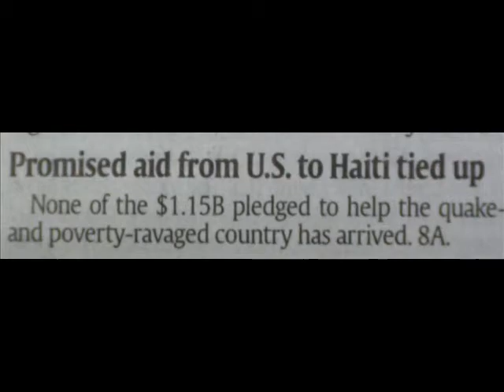Haiti UMVIM 9/2010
A group of 10 from the Missouri Conference of the United Methodist Church went to do work in Mellier following the 1/2010 earthquake that killed over 200,000 Haitians.